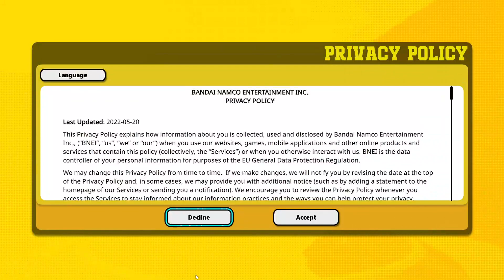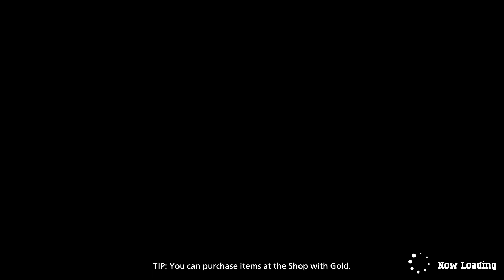My Hero Ultra Rumble Stream 1